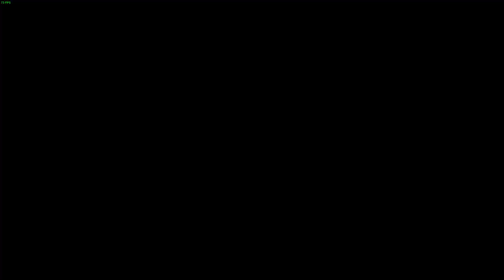Gta5 Race med SOWI #55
Min synvinkel på SoftisFFS video #295